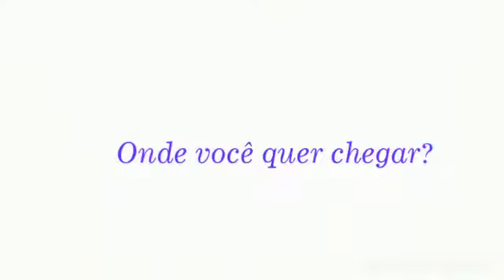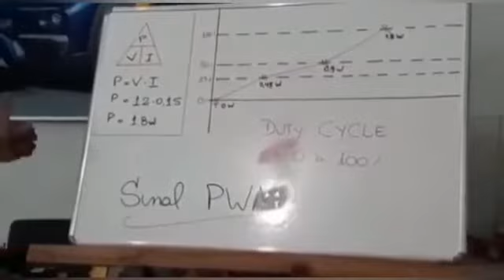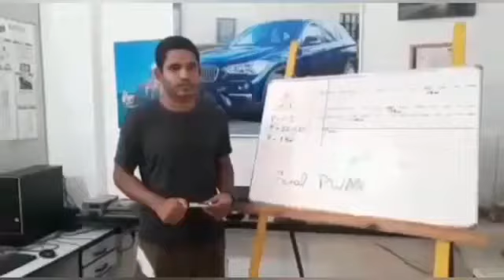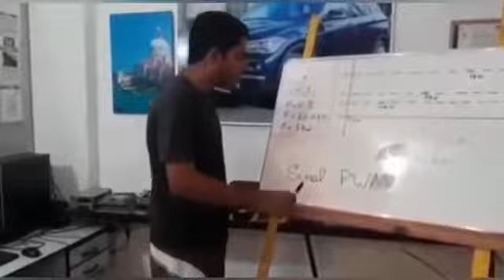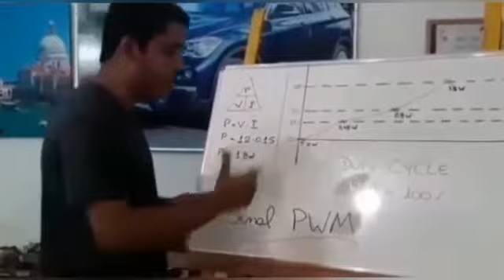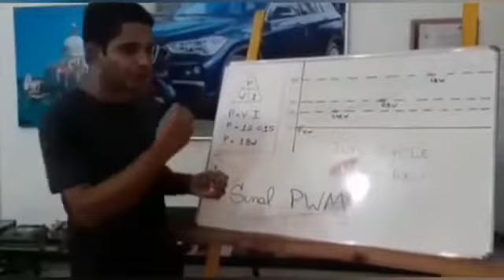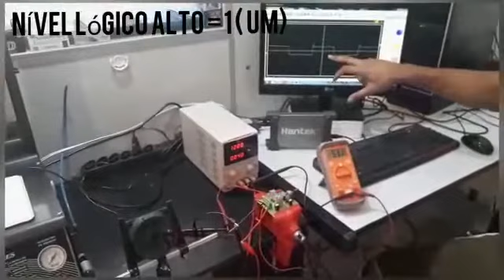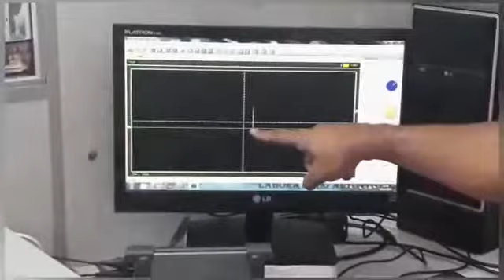Sinal PWM automotivo (na prática)